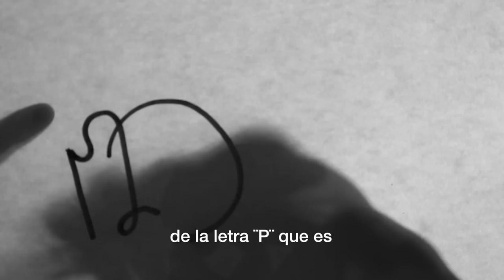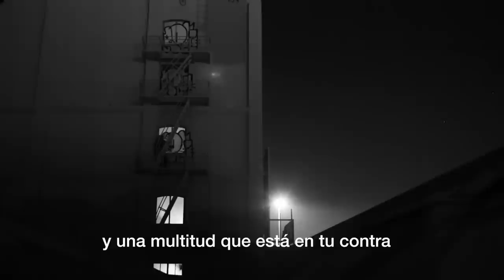"ONE DAY AT A TIME" short film by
A short film about the lifestyle of Pemex, a prolific writer from L.A. with an unique point of view about art, life and graffiti.